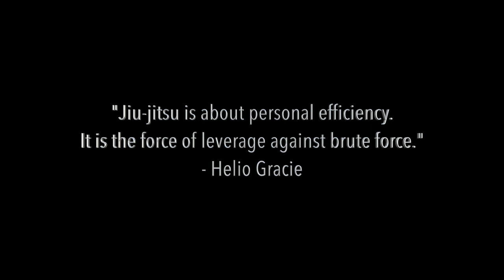Simple KNEE ON BELLY Counter 💥 Knee On Belly Counter + Armbar Finish!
The Knee On Belly technique can make anyone's life miserable... Unless you know how to counter it.
In this video, Jean Vandesteen, head instructor at Relson Gracie Academy, Rio de Janeiro Brazil, demonstrates how to counter the Knee On Belly - and get an Armbar in the process!

Try this the next time somebody's got their knee on your belly... And let us know how it went!

💬 Let us know what you think of this Knee On Belly counter in the comment section below.

🎥 Welcome to the official YouTube Channel of Grappling Instructionals 🎥

We are a BJJ/Grappling platform where exceptionally talented and sometimes unorthodox instructors will help you unleash your true potential – FAST!

Our mission is to help you succeed on the mats and spread the art of Jiu-Jitsu and Submission Grappling to the world.

So, if you like Brazilian Jiu-Jitsu and Submission Grappling, then this is the channel for you!

👍 Let’s connect!